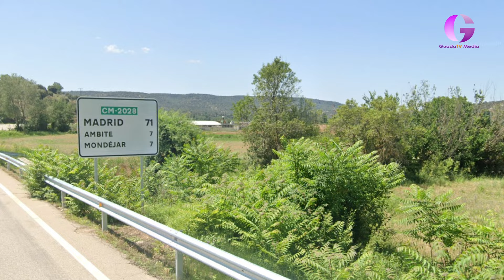Accidente mortal en Fuentenovilla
El accidente tuvo lugar este sábado tras producirse una  colisión con un animal en la CM-2028.